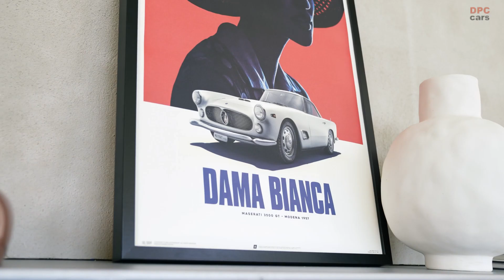Maserati MC20 Cielo Meaning Of Its Name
The Maserati MC20 super sports car, now also a spyder: Maserati presents MC20 Cielo, a one-of-a-kind car that can deliver the performance of a true super sports car, together with a holistic and immersive driving pleasure the like of which has never been seen before.

MC20 Cielo announces its special features in its very name: MC stands for Maserati Corse which means "Racing" and 20 refers to 2020, the year that began the brand’s new era; Cielo which means "sky" highlights the fact that it is a model devoted to driving pleasure in the great outdoors, while maintaining all the attributes of the coupe.